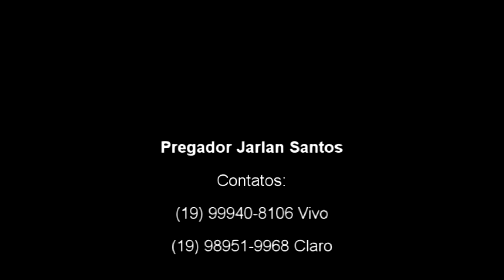Pregador Jarlan Santos VINHETA